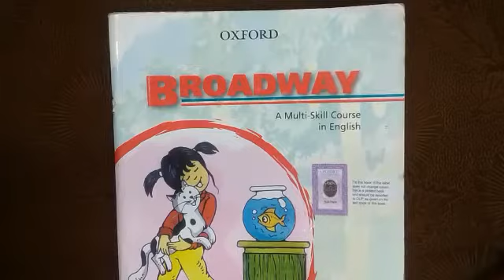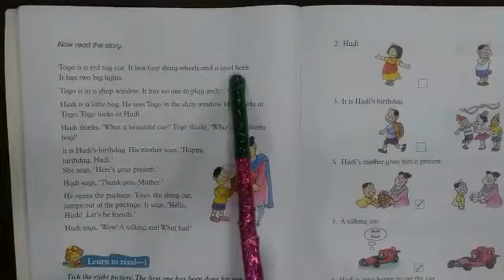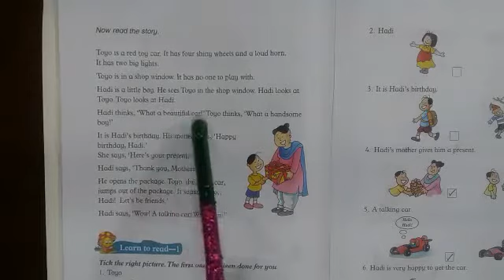Class One || English || Lecture no.2